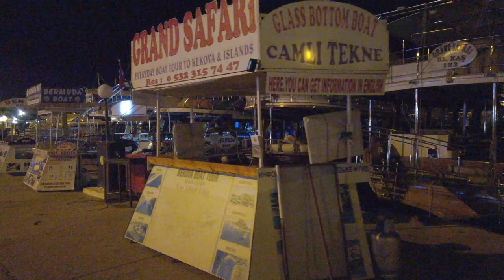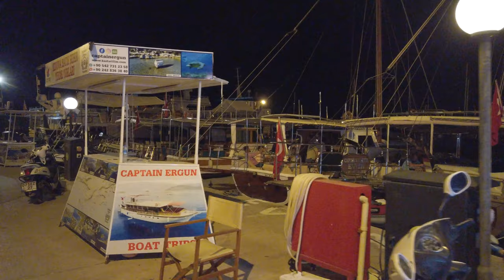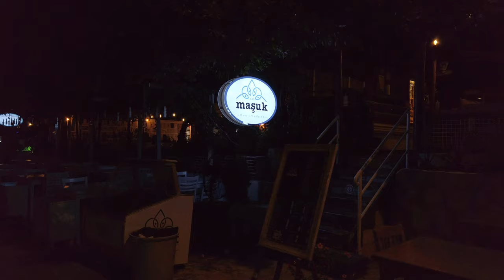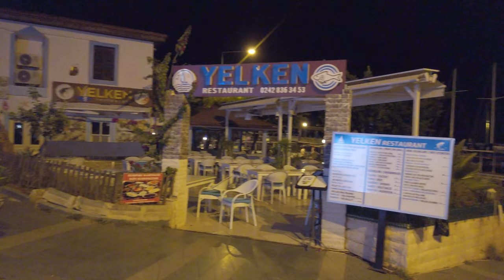Kaş Uzun Çarşı gece bir başka güzel[4K]🇹🇷